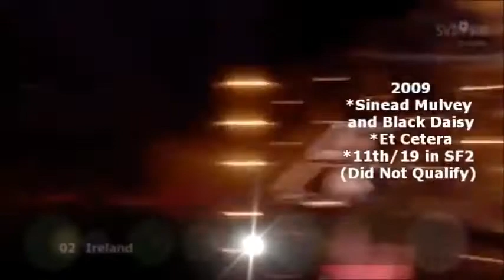Eurovision: Ireland My Top Entries